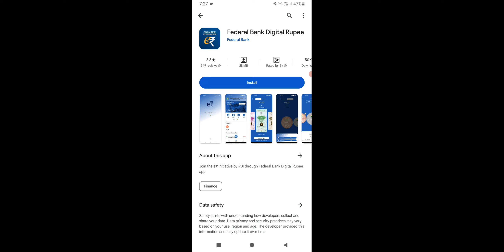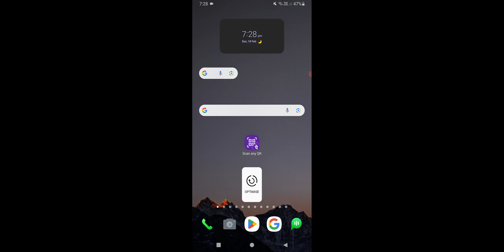Federal Bank KYC Kaise Kare Mobile Se, Federal Bank Account Freeze KYC Kare 100%